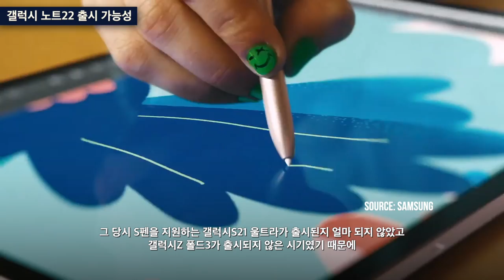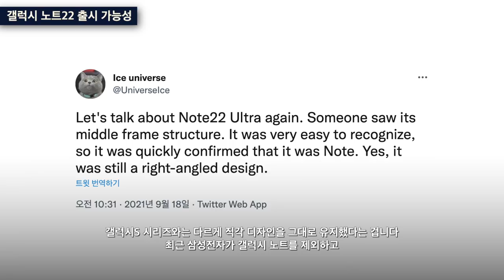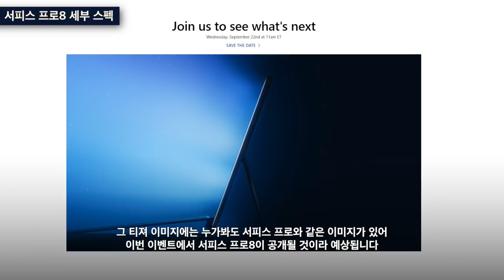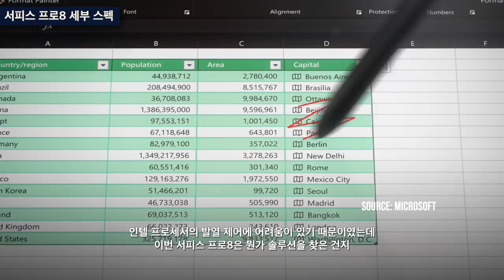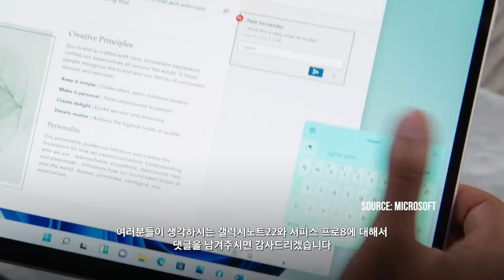노트 팬들을 희망고문 하게 만드는 갤럭시 노트22 출시 소식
갤럭시 노트22, 서피스 프로8에 대한 소식입니다

0:00 갤럭시 노트22 출시 가능성
2:16 서피스 프로8
4:00 마무리